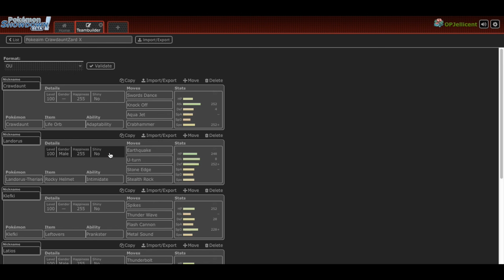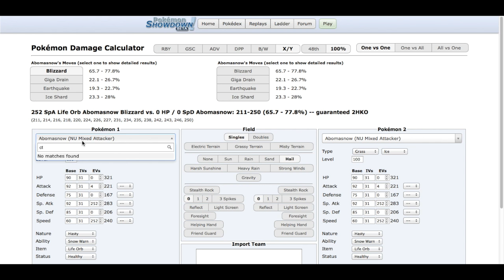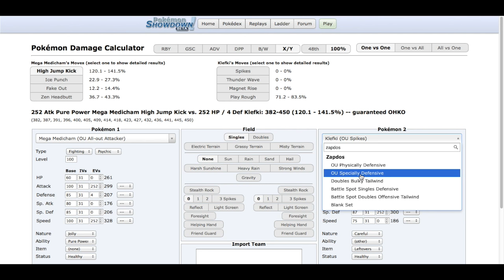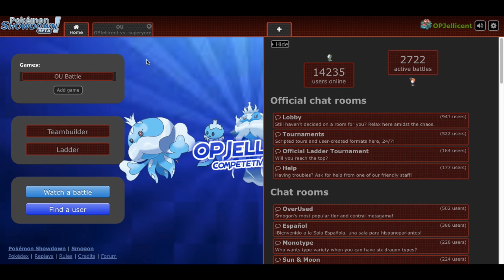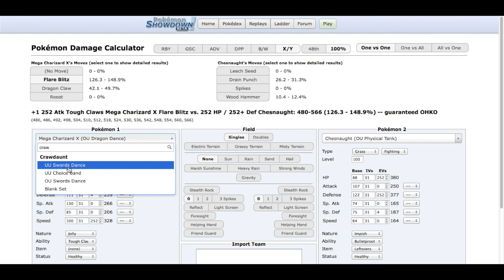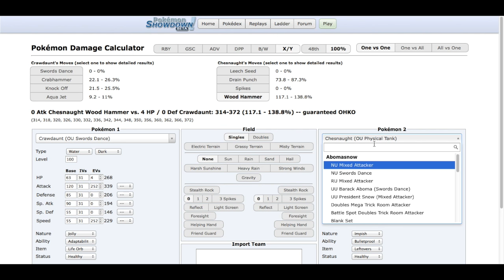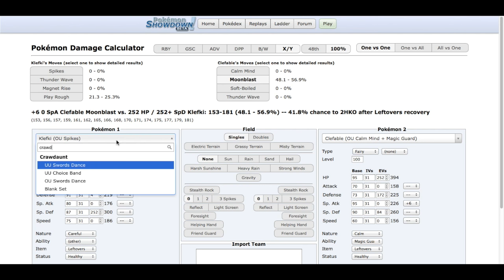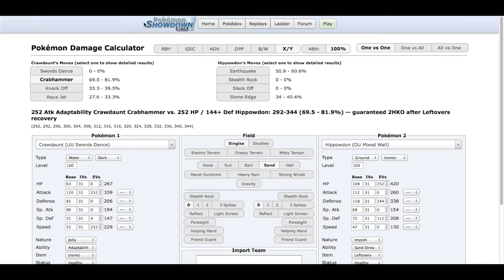Pokemon OU Showdown Live W/TheOPJellicent SD Crawdaunt!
I am back with another showdown live. If you enjoyed a like and maybe even a subscription would be greatly appreciated :).